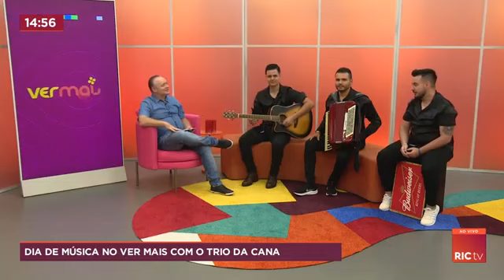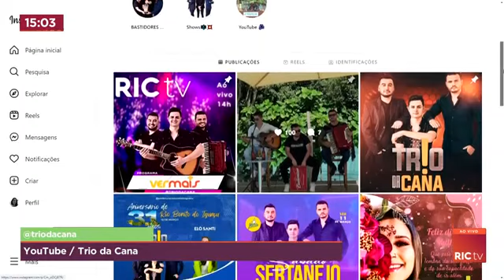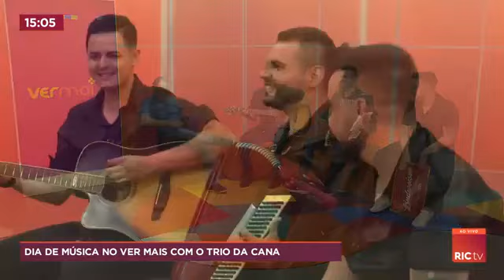Dia de música no Ver Mais com o Trio da Cana